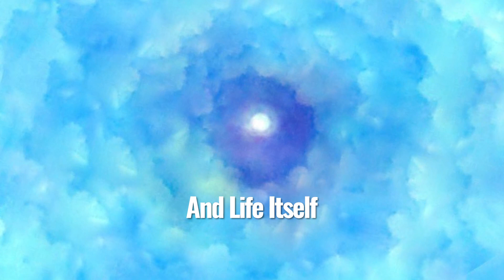#35 What Scott Drummond heard, felt, & saw completely changed his life & may change yours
Scott Drummond died on the operating table.  He was dead for 20 minutes.  His doctor even filled out a death certificate.  During this time he first watched what was happening in operating room and then was escorted to Heaven.  He describes the beautiful experience he had in Heaven - what he saw, what he felt, and who he met.  He also tells us about his life review and how this experience completely changed his life.  Scott is a humble, kind, and generous soul and he shares a beautiful story.

All of the proceeds from Scott’s book go to a the Gracie Scott Foundation which changes the lives of children with special needs.  Find his book and learn more about the foundation

Also check out GracieScott.org

Facebook.com/HeatherTesch.TV
Beyond with Heather Tesch on TikTok

I record my guests using Riverside.  It’s easy to use and podcast friendly.  To find out more about recording and editing on Riverside go

The views and opinions of my guests do not necessarily reflect my views or the views of anyone associated with this podcast, including advertisers, supporters, and sponsors.